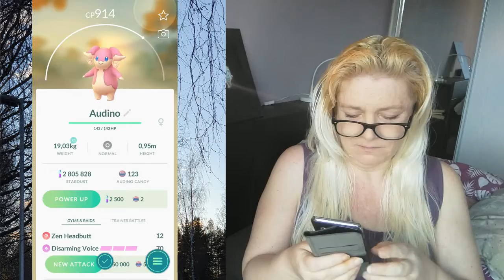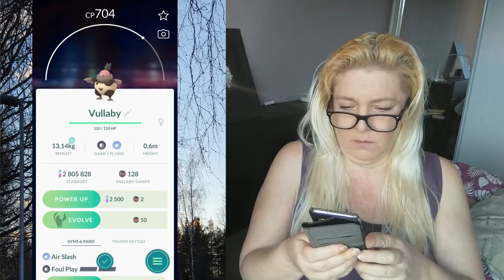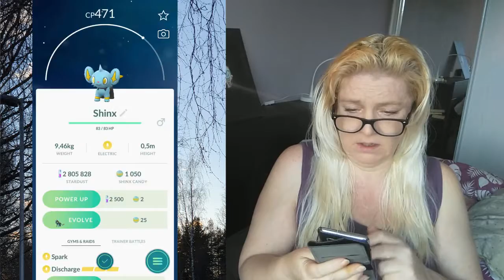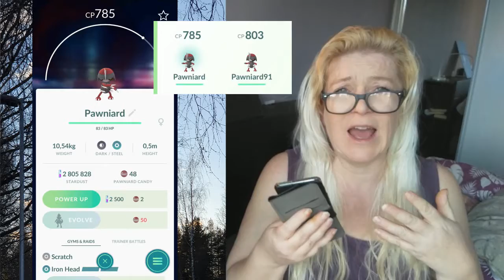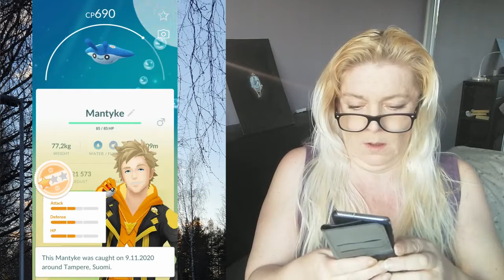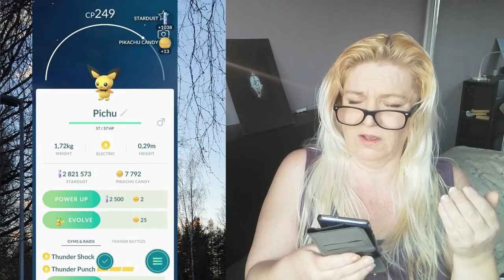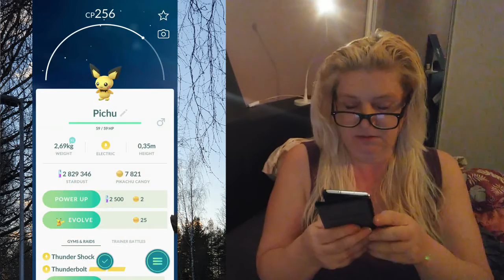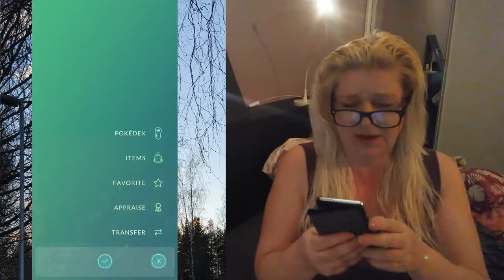EVENT EGGS = DISAPPOINTMENTS? Hatching Animation Event Eggs on Pokemon Go. Also 12 km and 10km eggs.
I will hatch some Animation Eggs, 12 km eggs and 10 km eggs on Pokemon Go. Good or Bad? Any shiny Riolu? Egg oppening is fun, but we need better eggs! NO MORE BAD EGGS! Pleace.